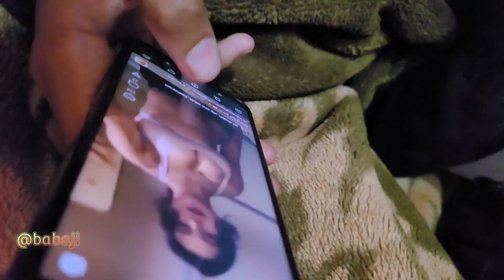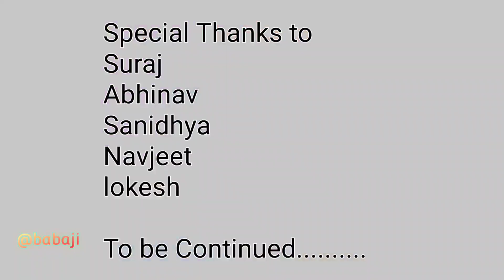Room-Mate Part 1 Wake Up ||Raapchik Babaji